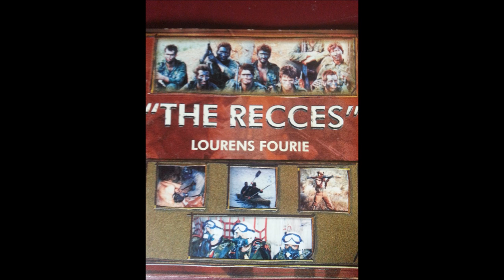Rhodesia Answered Then - L. Fourie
Music of the old SA-Army